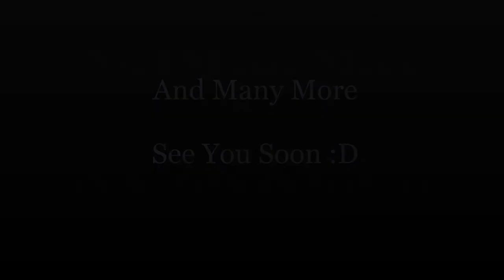VirtualGamingInc_ComingSoon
VirtualGaming Presents SerenityHaven, LadyMedina, And Seelion In Their Gaming Adventures. Let's Plays Will Be Coming Soon. Here's A Slight Preview :) Please Enjoy. Music Is Not Our Own, Song Remix Creator-DOTEXE. Original Song By Meg & Dia